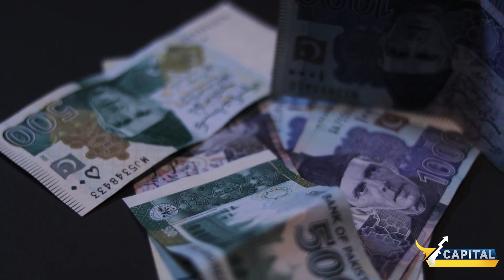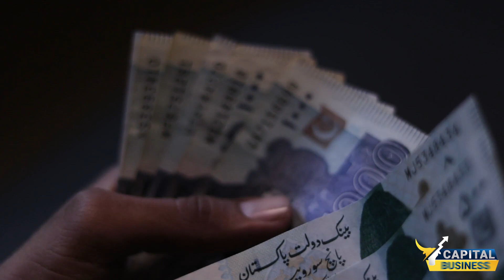Which is the best bank of Pakistan? Big report came | Capital Business